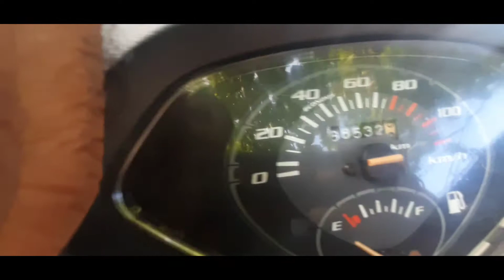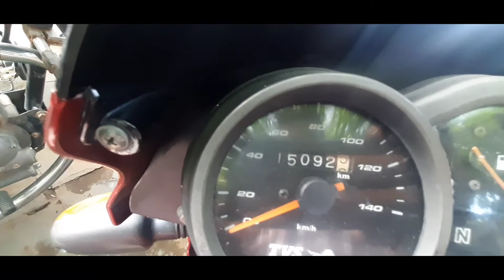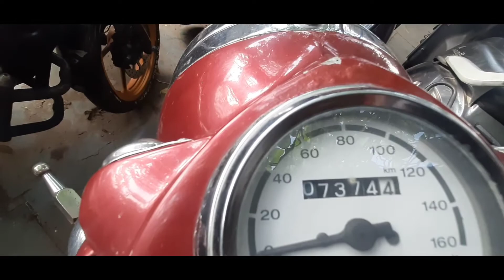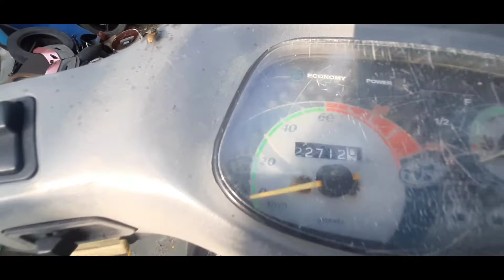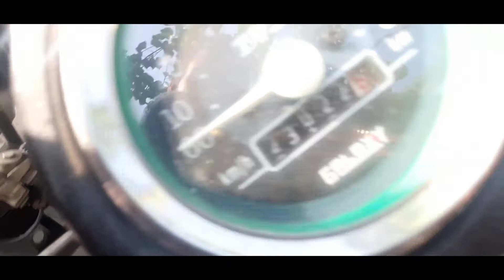कम दामों में खरीदे buy used second hand bike मात्र 10 से 45 हजार तक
namaskar doston aap Sabhi kam Mein YouTube channel per Swagat hai agar aapko video Pasand Aaye To video like karo comment karo video ko share Jarur karo dhanyvad

Address Surya auto deal Bhilwada Jaipur

Old motorcycle market sale
 Hero Splendor Plus
 I smart
 TVS Apache
TVS Phaltan
TVS sports bike sale
Royal Enfield bike sale
Bullet bike sale
Activa bike sale
Honda Dream 11
Honda I Smart Plus
KTM bike sale
Pulsar bike sale
 bike sale market Jaipur

👳‍♂👳‍♂Jay Jawan Jay🌾🌾